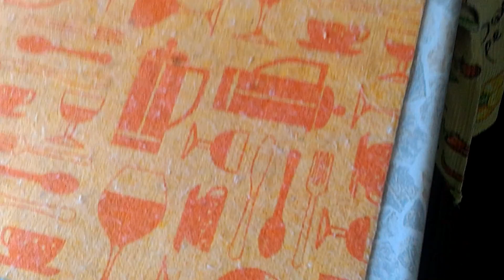Ура, весна! Нефтеюганск.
С ранним приходом потепления в наш регион резко начал таять снег, которого в этом году оооочень много. И что бы город не утонул в лужах - техника чистит и вывозит снег  из микрорайонов и дворов города.